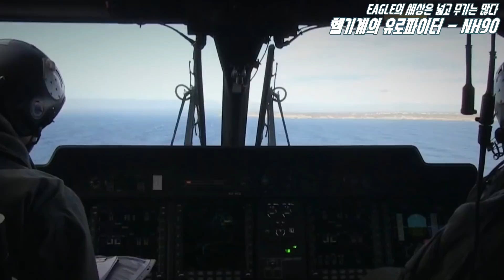최고급 수송 헬기를 조별과제로 만들면 벌어지는 일 - NH 90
이번 영상은 유튜브 최초 공개 기능을 활용합니다! 수요일 오후 7시에 최초 공개되는 영상을 모든 사람들 중에서 처음으로 확인하세요!